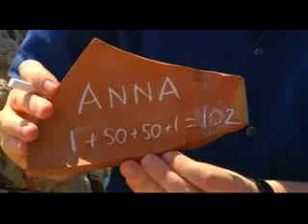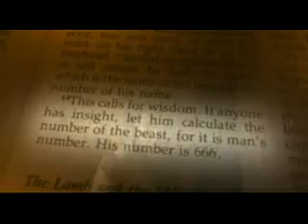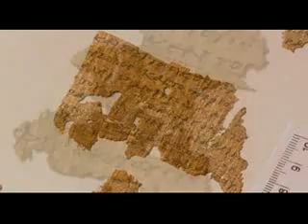[Watchtower] 666 ¿Qué significa la marca de la bestia?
666
¿Qué significa
la marca de la bestia?

Cómo identificar a la bestia salvaje y su marca

El 666 no es solo un enigma

"Nadie pued[e] comprar o vender salvo la persona que tenga la marca, el nombre de la bestia salvaje o el número de su nombre. Aquí es donde entra la sabiduría: El que tenga inteligencia, calcule el número de la bestia salvaje, porque es número de hombre; y su número es seiscientos sesenta y seis." (Revelación [Apocalipsis] 13:17, 18.)

POCOS temas bíblicos han suscitado tanto interés e inquietud como la profecía de la intrigante marca, o nombre, de "la bestia salvaje": el número 666. La marca de la bestia ha sido objeto de innumerables especulaciones tanto en televisión como en Internet, películas, libros y revistas.

Hay quienes opinan que el 666 es la marca del anticristo bíblico; otros, que se trata de una forma de identificación forzosa, como un tatuaje o un microchip implantado, que mediante un código reconoce que el portador es siervo de la bestia. Y aun hay quienes creen que se refiere al papado. Argumentan que tomando como numerales romanos las letras de Vicarius Filii Dei (Vicario del Hijo de Dios), variante de un título oficial del sumo pontífice, y realizando ciertas operaciones, se obtiene el 666. Asimismo se afirma que puede llegarse a esta cifra partiendo del nombre en latín del emperador romano Diocleciano o de la traducción al hebreo del nombre del césar Nerón.*

Sin embargo, estas fantasiosas e ilusorias interpretaciones son muy diferentes de lo que las Santas Escrituras dicen sobre la marca de la bestia, como veremos en el próximo artículo. La Biblia revela que quienes tengan la marca sufrirán la ira de Dios cuando él acabe con el presente sistema de cosas (Revelación 14:9-11; 19:20). Por lo tanto, saber lo que significa el 666 no se limita tan solo a resolver un enigma. Afortunadamente, Jehová Dios, la personificación del amor y la Fuente de iluminación espiritual, no ha dejado a sus siervos a oscuras en este importante tema (2 Timoteo 3:16; 1 Juan 1:5; 4:8).

*  Encontrará más información sobre la numerología en ¡Despertad! del 8 de septiembre de 2002.